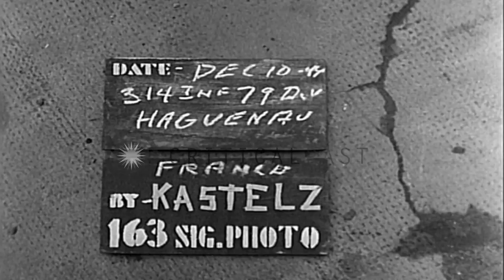US troops search for German defenders in Haguenau, France during World War II. HD Stock Footage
US troops search for German defenders in Haguenau, France during World War II.

Infantrymen, of the US 314th Regiment, 79th Division, move cautiously through woods in Haguenau, France, in World War 2. They are accompanied by two M4 Sherman tanks, moving slowly along a village street. One of the tanks fires its gun three times, as troops stay sheltered amongst the trees. Afterwards, the troops leave their cover and proceed to check houses for snipers. Location: Haguenau France. Date: December 10, 1944.

57,000+ broadcast-quality historic clips for immediate download.